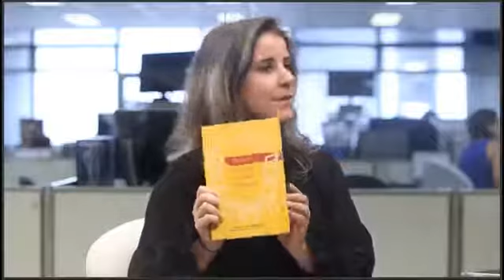Tortura: quais as consequências psíquicas para as vítimas?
No Mentalistas, a psicóloga e jornalista Camila Tuchlinski recebe o professor de Ética e Filosofia da Unicamp Roberto Romano, vítima da ditadura no Brasil. O programa também conta com a participação do dr. Moisés Rodrigues da Silva Júnior, fundador do Projetos Terapêuticos.